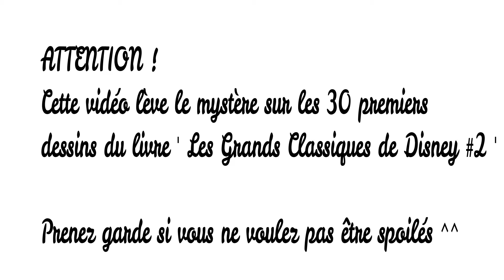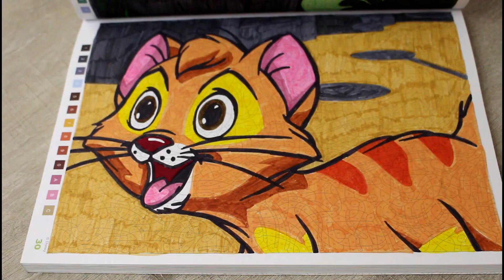Les 30 premiers coloriages des 'Grands classiques de Disney #2'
Je vous montre ce que donne les 30 premiers dessins de Disney une fois finis :)

Bisous bisous :)

Mon Facebook : Coralie DIY
Mon Insta : coralie_diy_yt